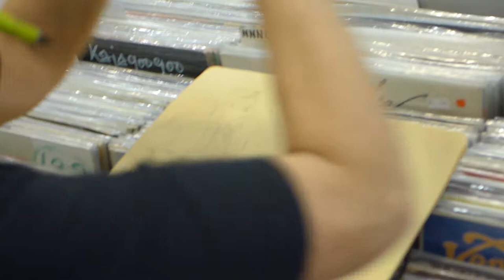WALLACE COLEMAN's showcase in Madrid - Hoochie Coochie Man